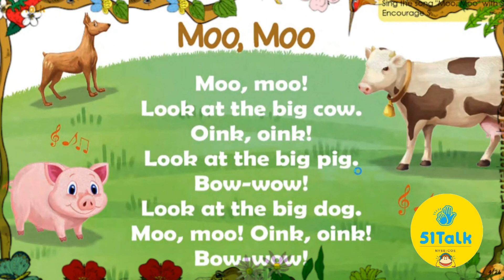51talk Songs " Moo Moo Song " Lyrics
51talk Songs " Moo Moo Song " Lyrics